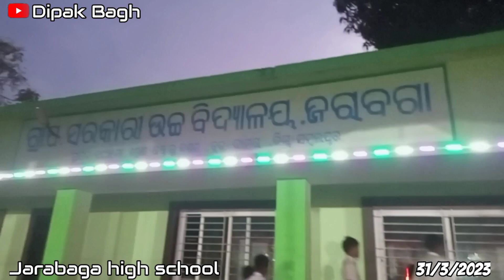G. p. Govt. high School, jarabaga Golden jubilee celebration 🎉 video